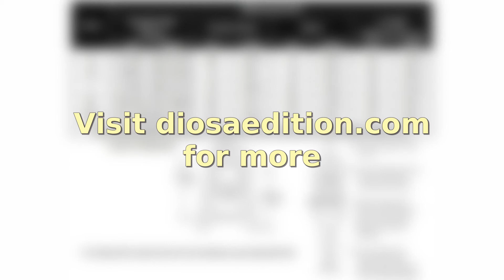Babydoll : Satin Sexy Lace Babydoll